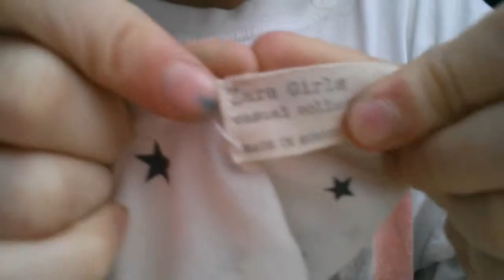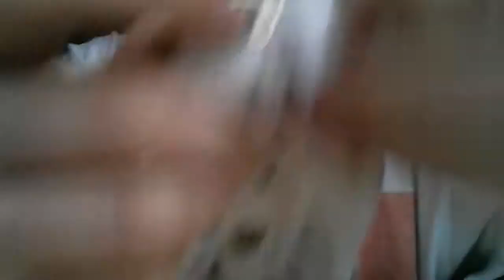Лайки что мне понравилась в феврале::))